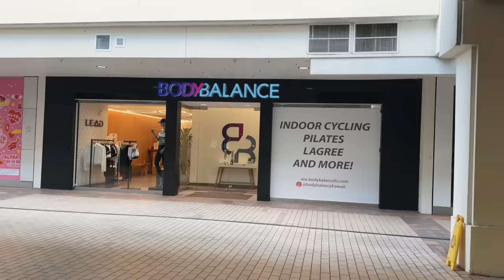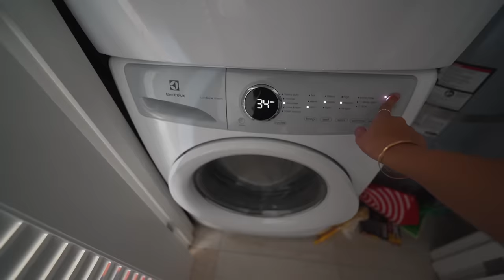getting my life together (again lol)